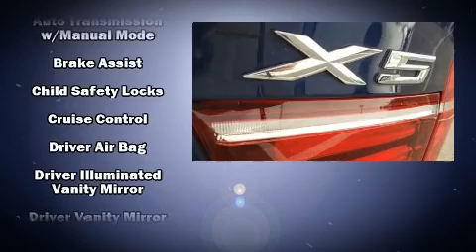2013 BMW X5 xDrive35i Premium in Jacksonville, FL 32244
Tom Bush BMW Orange Park
6914 Blanding Blvd

It features an automatic transmission, all-wheel drive, and a 3 liter 6 cylinder engine. Turbocharger technology provides forced air induction, enhancing performance while preserving fuel economy. A wealth of standard features means that you no longer have to sacrifice. Like leather upholstery, front and rear reading lights, adjustable headrests in all seating positions, a power seat, automatic dimming door mirrors, heated seats, a power liftgate, and remote keyless entry. With high intensity discharge headlights illuminating your path, you'll always appreciate maximum visibility. For drivers who enjoy the natural environment, a power moon roof allows an infusion of fresh air. BMW also prioritized safety and security with features such as: dual front impact airbags, head curtain airbags, traction control, brake assist, anti-whiplash front head restraints, a security system, an emergency communication system, and 4 wheel disc brakes with ABS. You'll never lose visibility with rain sensing wipers, which activate automatically when the drops start to fall. A Carfax history report indicates just one previous owner. Our sales staff will help you find the vehicle that you've been searching for. We'd be happy to answer any questions that you may have. Stop by our dealership or give us a call for more information.